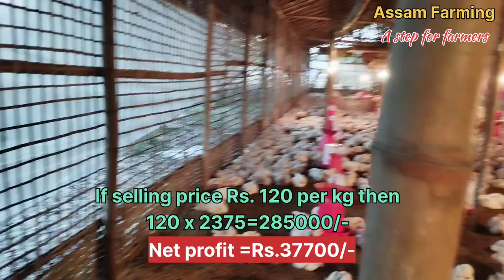১০০০ টা ব্ৰইলাৰ পুহিলে লাভ কিমান খৰচ কিমান/1000 nos. broiler farming profit and total cost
১০০০ টা ব্ৰইলাৰ পুহিলে লাভ কিমান খৰচ কিমান/1000 nos. broiler farming profit and total cost/1000 nos. Broiler chicken farming Cost, Poultry farming business/How to open a 1000 thousand capacity poultry farm in Assam/1000 poultry me profit || 1000 ka poultry farm me kitna profit hota hai/Broiler farming in Assam/Broiler farming with company/how to farm 1000 broiler chicken and profit/1000 Murgi Palan Karne Me Kitna Kharch Aaya/34 Din Me Kitna Profit Hua / Poultry Farming Profit/How much profit in broiler chicken/Which poultry is most profitable/Is poultry farm successful business/How much space do you need for 10000 chickens/How much feed required for 1,000 chickens/how many days required a broiler chicken to get weight 2.5 kg, 3kg/personal broiler farming benefit and required capital/how much capital required for farming of 1000 piece broiler chicken/Total feed cost of 1000 broiler farming personally/contract broiler farming profitable or personal broiler farming profitable/most profitable business in Assam/which season is best for broiler farming/cage system broiler farming profitable or floor system/litter management in broiler farming/poultry farming guide/desi murgi versus broiler murgi

Assam Farming
Benefit of 1000 nos. broiler farming